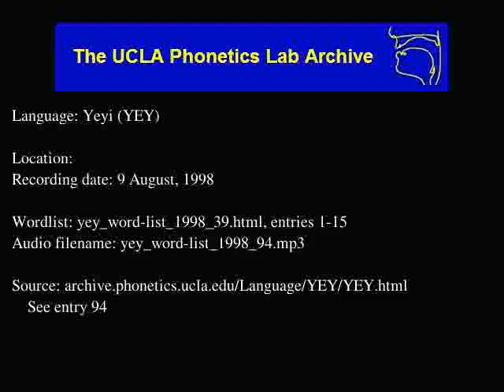Yeyi audio: yey_word-list_1998_94